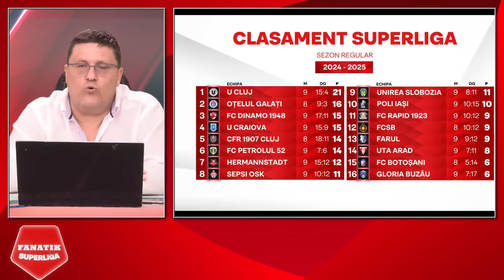FCSB si Rapid, EMOTII MARI LA PLAY-OFF!? Gigi Becali a facut TOATE CALCULELE IN DIRECT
Invitatii lui Horia Ivanovici la FANATIK SUPERLIGA au facut toate calculele in lupta la titlu din SuperLiga. FCSB si Rapid au mari emotii pentru o calificare in play-off-ul SuperLigii.